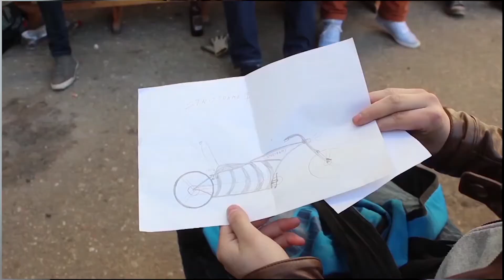Kopienu iniciatīva: Boltik Baik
Kopienu iniciatīvas un labās prakses piemēri Latvijā: veloklutūras festivāls Boltik Baik parāda, kā velosipēds var būt gan komunikācijas veids par dažadām aktuālām lietām sabiedrībā, gan vienlaikus arī praktiskas rīcības piemērs kā praktiski ieviest savā dzīvē ilgtspējīgus ieradumus, piemēram, pamainīt pārvietošanās veidu no auto uz velosipēdu.

Pārpublicēšana savos resursos atļauta tikai izmantojot šī videoklipa linku. Aizliegta šī videoklipa lejupielāde un pārpublicēšana bez video autora atļaujas.

Video autors: LAPAS